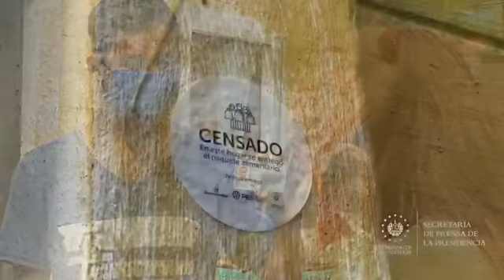Familias en Cuyultitán reciben paquetes alimentarios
AyudaALaPuertaDeTuCasa || Familias de la comunidad 3 de Enero, en Cuyultitán, La Paz, se vieron beneficiados con paquetes alimentarios gracias al Gobierno del Presidente Nayib Bukele.